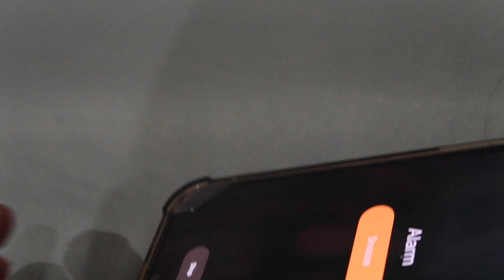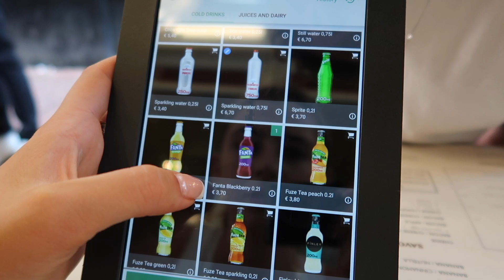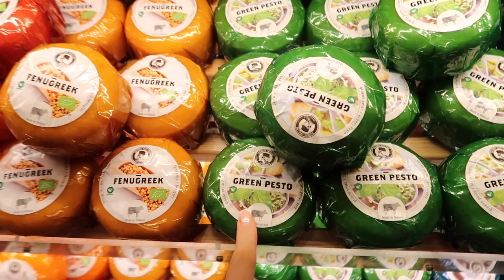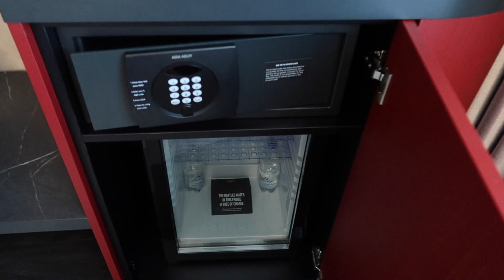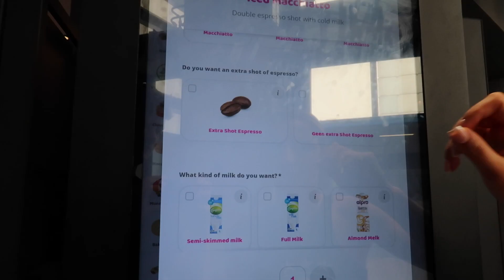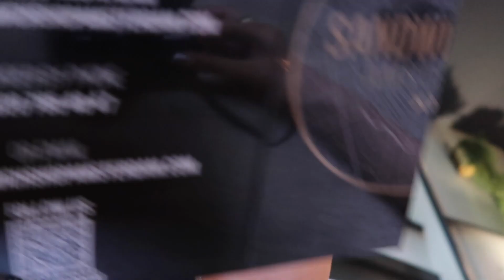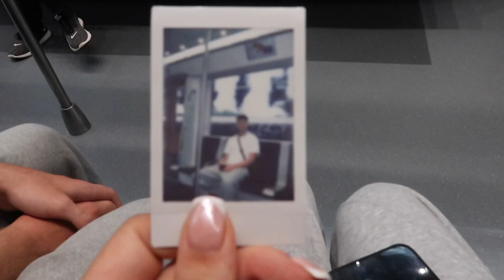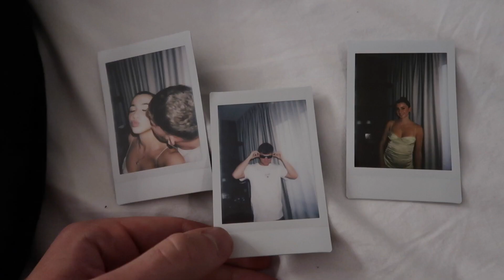18th birthday trip to AMSTERDAM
Hello lovelies, this was filmed back in a September but thought it would be a nice video to start the year with! Hope you all have a great 2023!

Follow socials to get involved:
_darciebrown on all platforms

FAQs
Name: Darcie Brown
Age: 18
What I film on: Canon g7x mark ii
What I edit on: iMovie on Mac

Forever grateful, London vlog coming next!
ly xxx